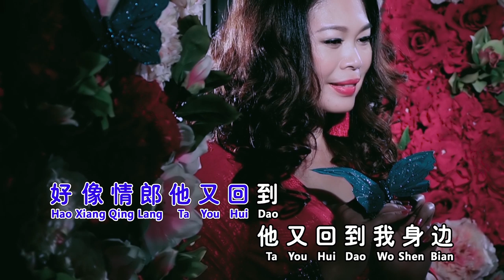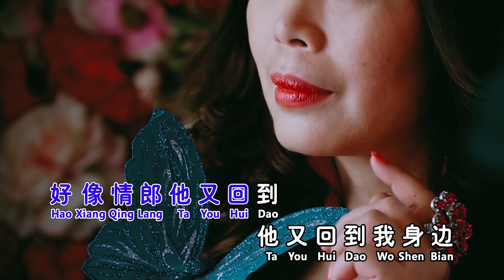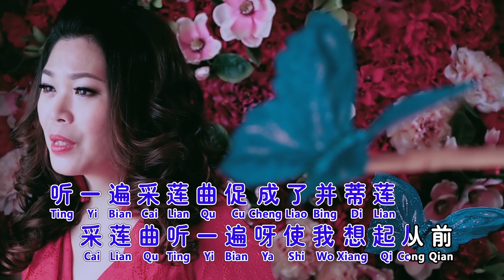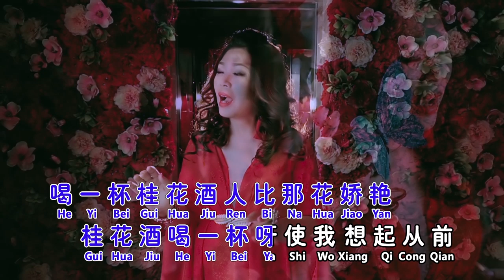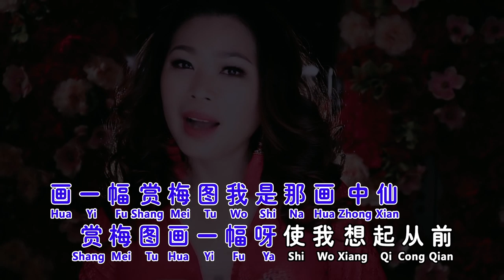欧俪雯SHARON AU I 回想曲 I OFFICIAL MUSIC VIDEO I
回想曲
词: 杨正  曲: 蓝萍周